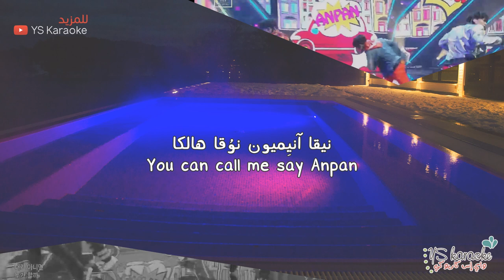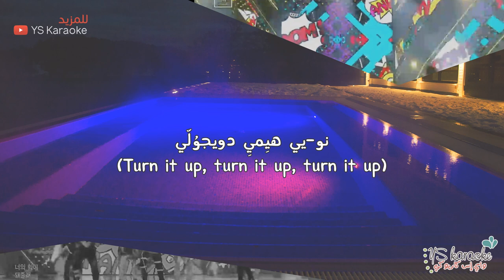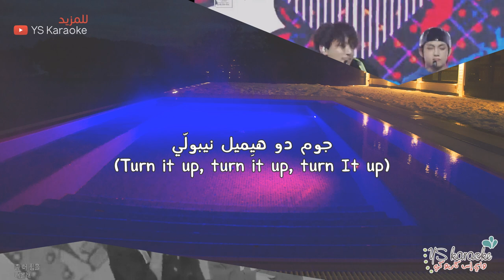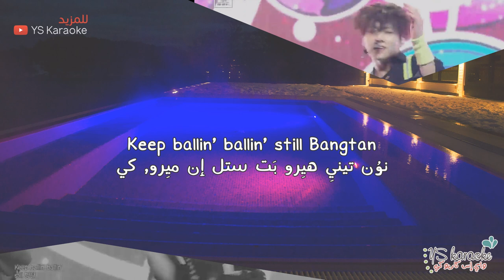BTS - Anpanman 〈 نطق | موسيقى فقط | كاريوكي